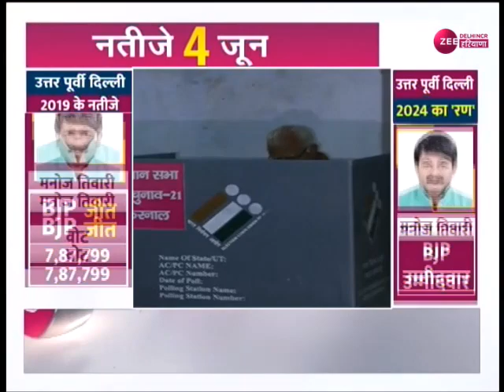Phase 6 Lok Sabha Election 2024: छठे चरण का मतदान शुरू, ZEEDNH पर पल-पल की अपडेट